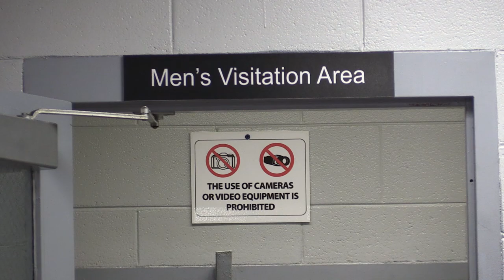Kentucky DUI laws explained